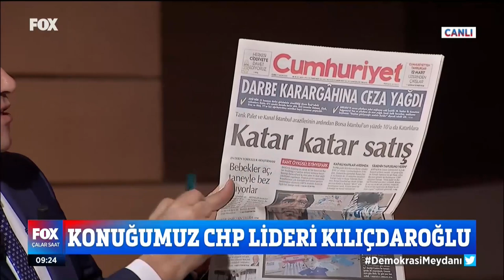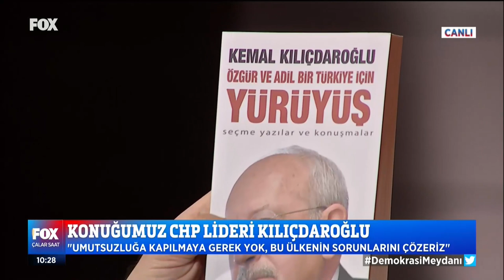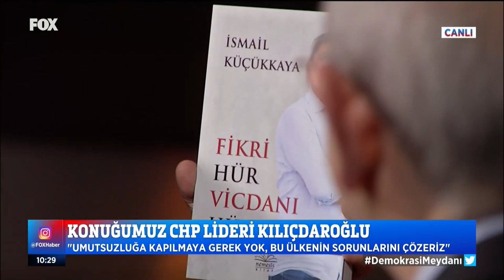KEMAL KILIÇDAROĞLU FOX TV YAYINI 27/11/2020